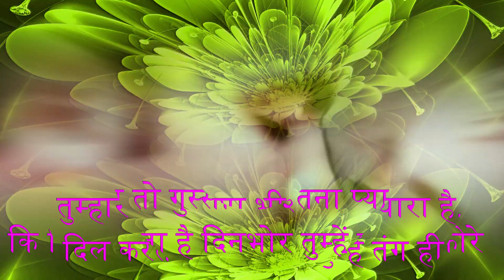Tumhara Pyar💖Chahiye || Romantic Love Song || Cover Song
Hello My Name Is Anjan Bose. I am a professional Artist.
I Upload New Music Video Everyday. Every video image is painted digitally.

Remix Song | New Version Song | Cover | Latest Hindi Song 2021 | Romantic Song | Hindi Cover Song 2021 | Old Song New Version Hindi